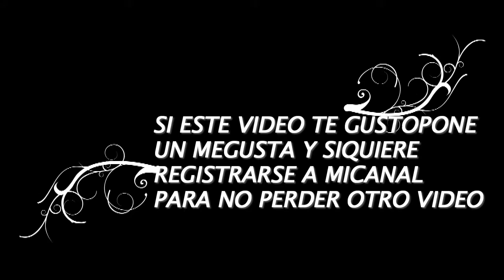Los 50 mejores spots para WALLHACK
SI ESTE VIDEO TE GUSTOPONE
UN MEGUSTA Y SIQUIERE
REGISTRARSE A MICANAL
PARA NO PERDER OTRO VIDEO